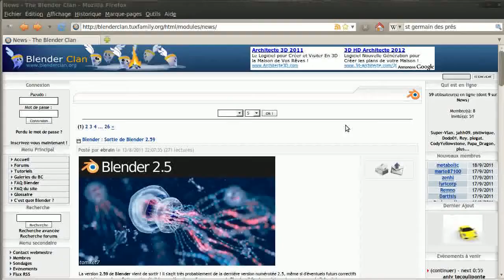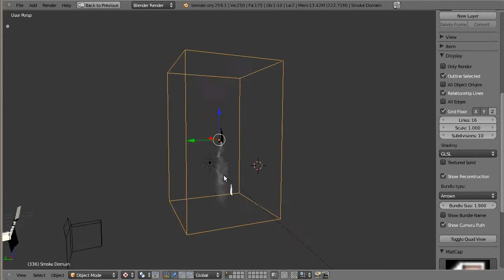St Germain des Cieux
final version